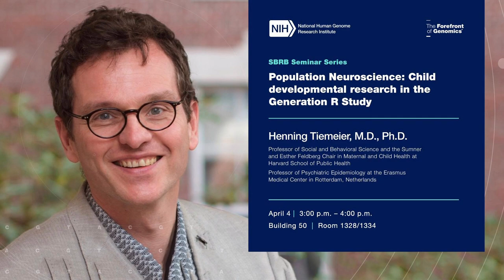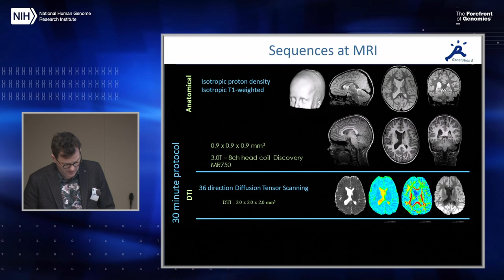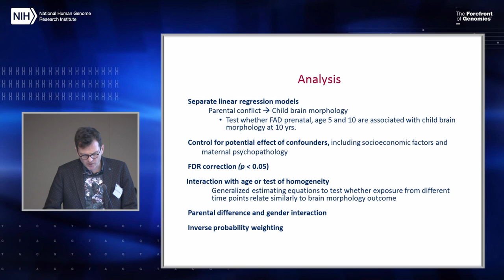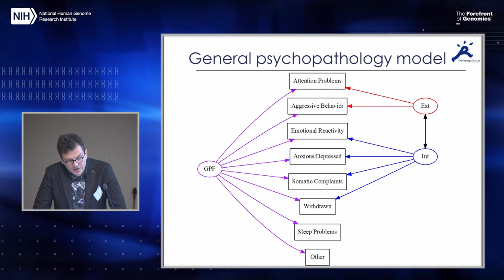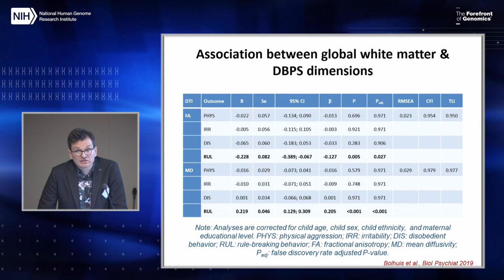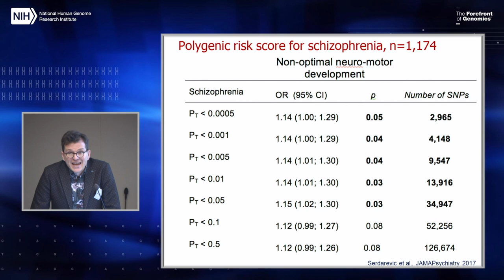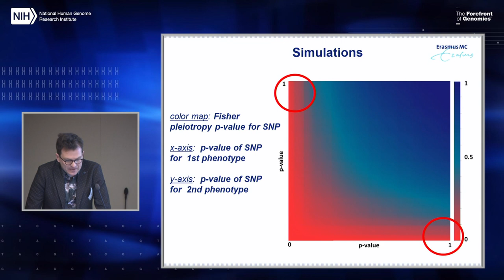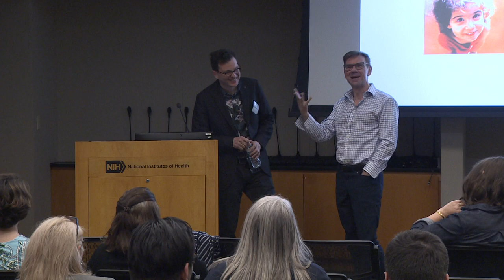SBRB Seminar Series - Henning Tiemeier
Presentation Title: Population Neuroscience: Child developmental research in the Generation R Study

The Social and Behavioral Research Branch (SBRB) Seminar Series is a semi-annual lecture. Its purpose is to bring distinguished researchers whose work sits at the interaction of genomics and the social and behavioral sciences to speak to the NIH community.